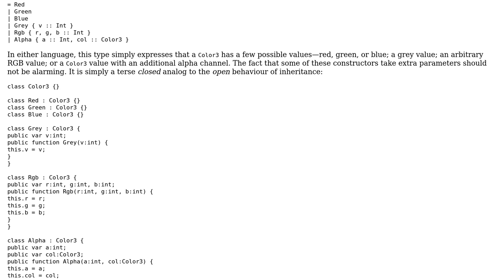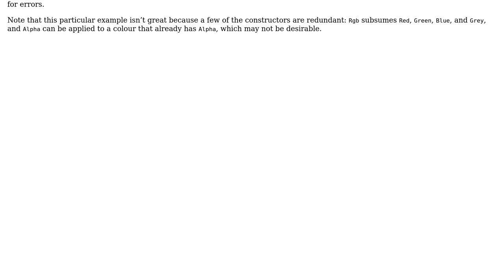Software Engineering: Could someone explain HaXe enums?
With thanks & praise to God, and with thanks to the many people who have made this project possible! | Content (except music & images) licensed under CC BY-SA | Music | Images & others | With thanks to user Lukasz Zaroda user Jon Purdy and the Stack Exchange Network Trademarks are property of their respective owners. You are responsible for your own actions.